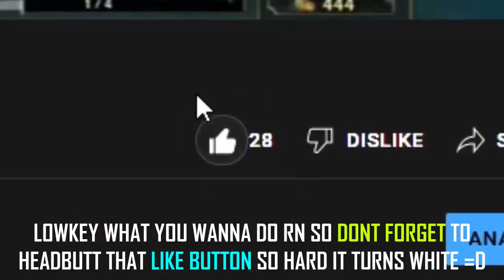Batman Is A Broken New Champion lol...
This Batman Champion is broken In League of legends, It's literally rengar with a batman custom skin LOL
Batman is BROKEN in s12!

► 1-2 vids everyday

THIS IS THE GREATEST CLIP FROM TIKTOK EVER!